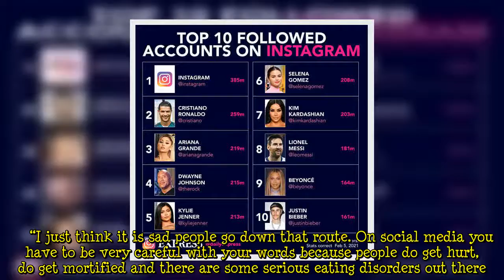Julia Bradbury fires back at claims she's too skinny after bikini pictures raise eyebrows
TV star Julia Bradbury shares regular updates on social media and this week was no different. The Countryfile star could be seen in a strapless bikini on Instagram, while making the most of the sunshine and warm weather in the UK. While the majority of the comments on her post were positive, some accused her of being too skinny. Julie said the body-shaming does not necessarily hurt her own feelings, however she worries what effect unregulated comments will have on her children and the younger g  ...